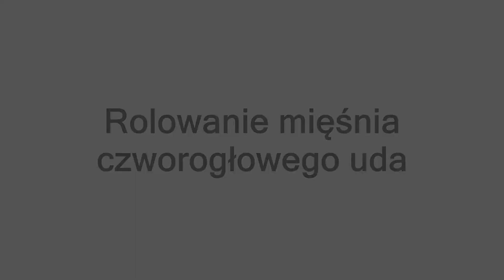Rolowanie mięśnia czworogłowego uda